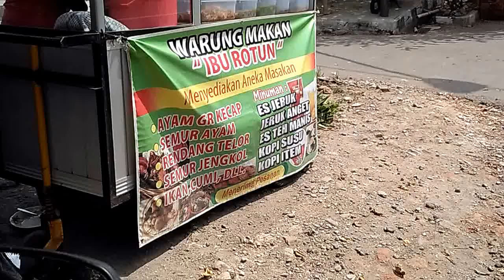BELI "NASI PONGGOL TELOR DADAR" DI WARUNG IBU ROTUN SLAWI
VIDEO BELI "NASI PONGGOL TELOR DADAR" DI WARUNG IBU ROTUN SLAWI WITH MY WIVE LOVELY buat sarapan, hehehe. :)

setelah kami bongkar bungkusnya, kemudian kita makan nasi dan lauknya, ternyata soda2..., Masakan ibu rotun luar biasa, uenak tenan rek'. harganyapun sangat murah meriah cukuup ngeluarin duit Rp. 7.000,- dapet nasi ponggol dengan isi yang banyak + telor, mie, dan lumping + tahu.